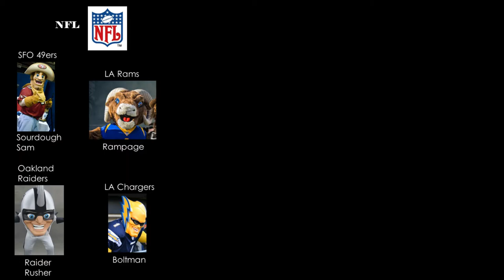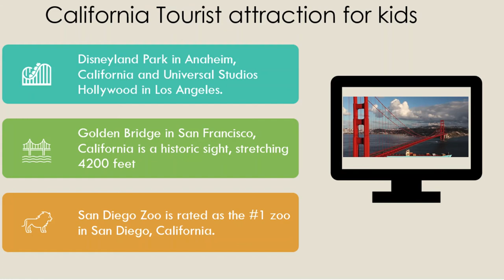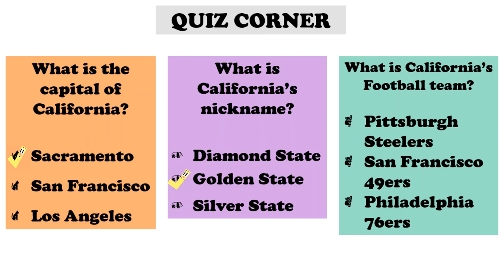California for Kids || Facts about California || kids learning video | The Golden State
This is an educational video to learn some cool facts about California - State capital, state symbol, state slogan, professional sports team, kids fun places to visit in California, and friendly quiz in the end,
Happy Learning!!!
With millions of acres of farmland, California leads the U.S. in agricultural production. The state is also home to famous cultural institutions and national parks including Hollywood, Disneyland, Yosemite National Park, Alcatraz, Angel Island, and the Golden Gate Bridge.
California, constituent state of the United States of America. It was admitted as the 31st state of the union on September 9, 1850, and by the early 1960s, it was the most populous U.S. state.
California is popular because of its people, its climate, and its foods. ... California has a large immigrant population which means that most Californians are very accepting of foreign people and are very accepting of people with different mindsets, lifestyles, and cultures.
It's been a good year for California if the oft-quoted “best-state” rankings by U.S. News & World Report mean anything. The state's robust economy, alluring environment, and high-quality healthcare helped it score a No. 19 overall ranking among the states.
Singer and songwriter Katy Perry, Academy Award winner Brie Larson and Hollywood heartthrob Johnny Depp, singers Gwen Stefani and Jason Mraz as well as rapper Will.i.am are a few renowned residents of California. Famous actor Ben Affleck, who is immensely praised for his acting skills, hails from California as well.
Talk to a Californian about what it's like to live there, and they'll likely call out three things first: the weather, the food, and the relaxed, easy-going culture. California's location and topography mean that much of the state, especially along the coast, experience remarkably consistent warm weather year-round.
Taking a cue from the Sonoma revolt in 1846, the state again decided to make the California Grizzly the flag's focal point. Only this time they wanted a bear that actually looked like a bear. Illustrators used the recently deceased Monarch as the model for the bear on our state flag.
Reasons for extinction: As the human population of California increased conflicts between bears and humans escalated with the bears killing livestock and attacking settlers. The bears were hunted and killed for sport but also captured and used in bear and bullfights.

California is home to the “Avocado Capital of the World.” Every year, Fallbrook holds an avocado festival to celebrate.
The Hollywood Bowl is the largest outdoor amphitheater in the United States. When it opened in 1922, it was merely a simple wooden platform with a canvas top!
In 1964, San Francisco’s cable cars were named the first moving National Historic Landmark. The San Francisco cable cars are the only ones still operating in a U.S city.
Wondering what the name of the world’s largest tree is? It’s General Sherman, and it lives in Sequoia National Park! At nearly 275 feet tall and a circumference of 102 feet, it’s certainly a large tree!
Death Valley is the hottest, driest, AND lowest National Park in the country! Despite its morbid name, due to these extremes, a great diversity of life lives within this park.
Bet you know someone who lives in California! As the most populous state in the U.S., 1 in 8 residents lives there!
California is the birthplace of the internet. In 1969, the first ARPANET message was sent from a UCLA site. (That first message? “Lo”. He meant to say “Login” but….then the system crashed.)
Thousands of visitors flock to the Golden Gate Bridge every year, but it wasn’t always so beloved. Many originally derided the design as ugly!
Everyone knows the famous Windows wallpaper of rolling green hills on bright blue sky – but did you know it was taken in Napa Valley? (And is unedited!)
California boasts 840 miles of coastline, and the Pacific Coast Highway is arguably the most beautiful drive in the country. The PCH connects San Francisco, Los Angeles and San Diego, and it's also one of the best ways to take-in California's diverse natural beauty

Drop a comment on what you thought was an interesting place to visit.